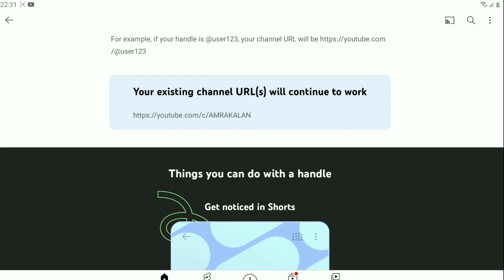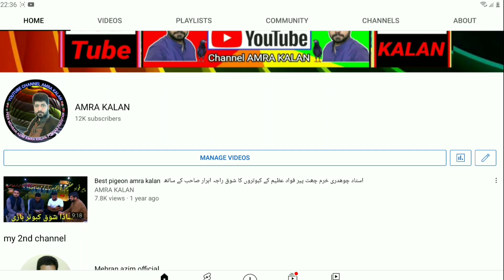Introducing: YouTube Handles kya ha | YouTube New Update 2022 | YouTube biggest Update Amra kalan